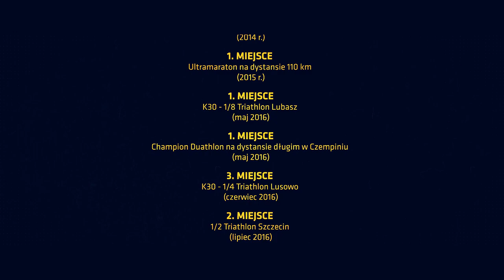Karolina Ruta - promo movie